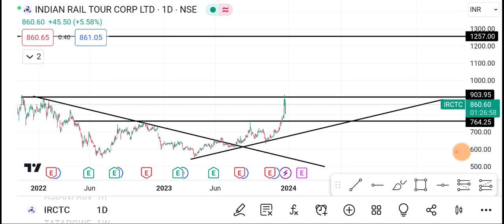22 December IRCTC Share | IRCTC Share latest news | IRCTC Share price today news